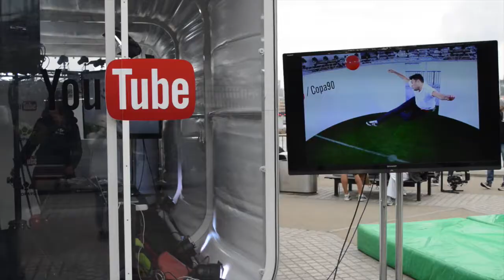How YouTube plans to grow Copa90 with 360° football lab